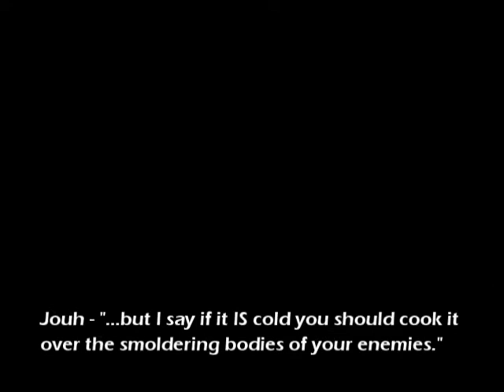The Settlers - Bandit Raid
Bandits, really what are they there for? to piss you off? I mean, its not like they exist for anything other than stealing your shit and then you use their bodies to repainting the forest red... well thats what I do...